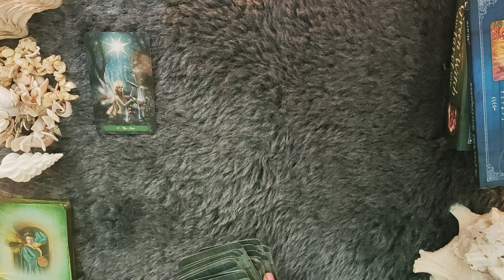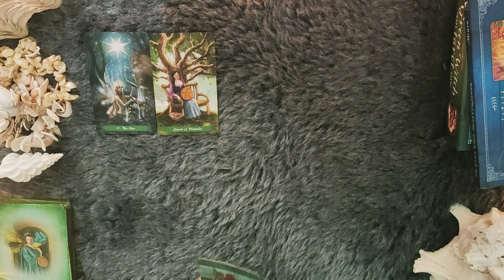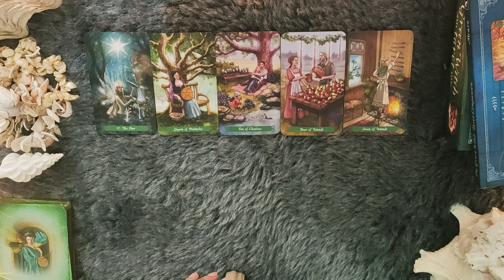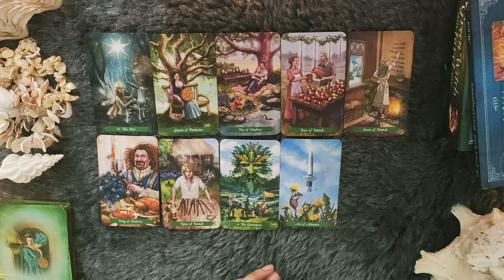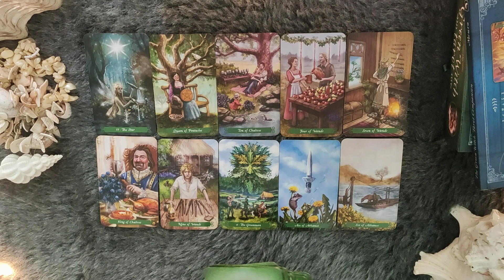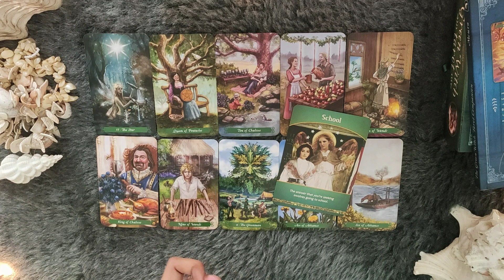*SCORPIO/VRISHCHIK RASHI- 15-22 AUGUST LOVE READING*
janiye kya hai apke liye in love from 15-22 AUGUST 2022.